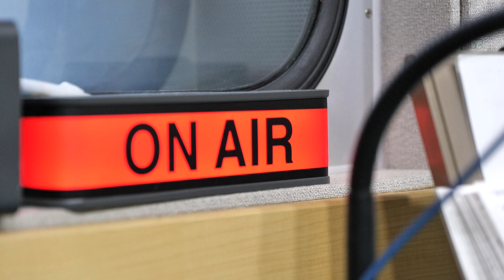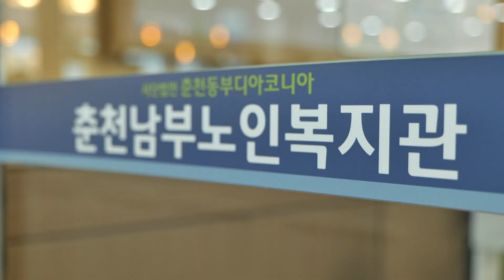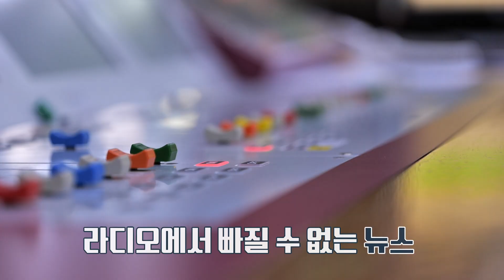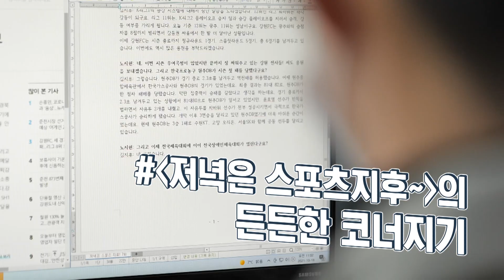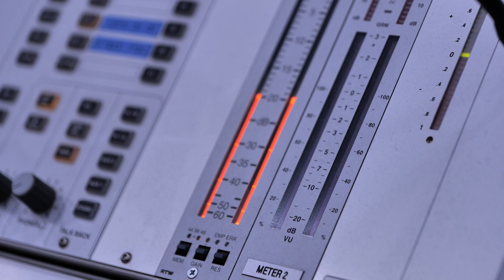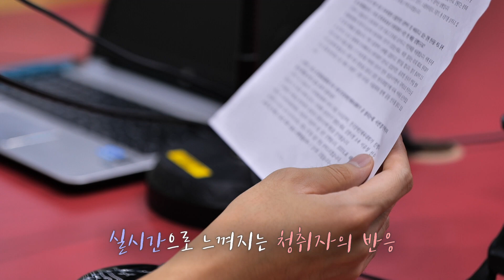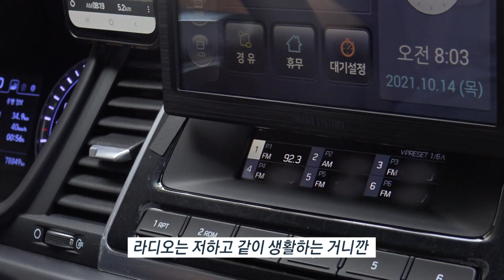[강원365] 가을엔 라디오를 듣자 ♬김지후 아나운서와 함께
저,  춘천MBC 신입 아나운서 김지후가 라디오를 만들어가는 현장을 보여드릴게요! 올 가을은 라디오를 듣지후~